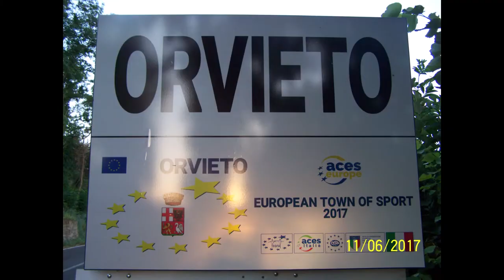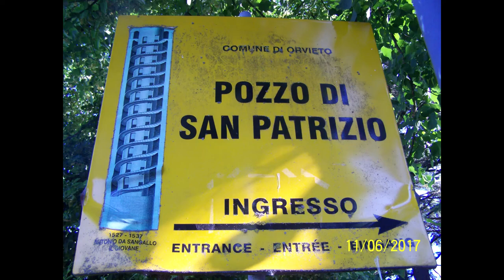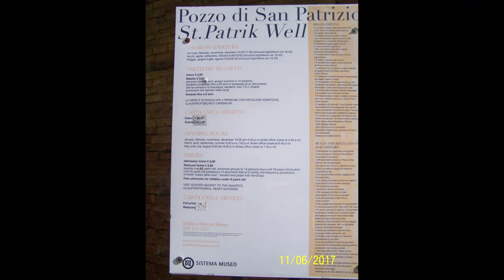Orvieto (TR) Umbria, Italy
Music piece: Drifting 2; Author: Audionautix.